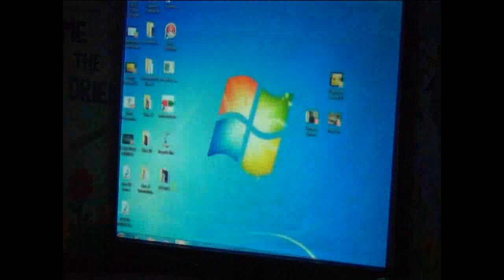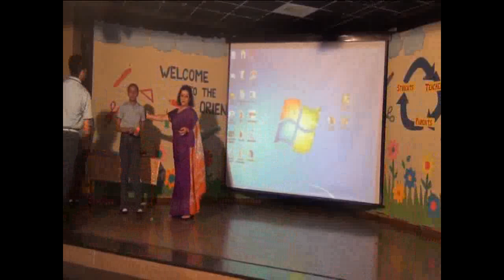Assembly on Dignity of Labour Class 8 B